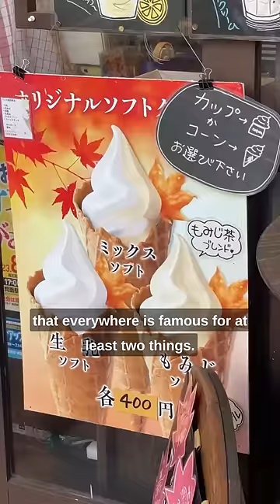I ate a leaf in Japan... 🇯🇵